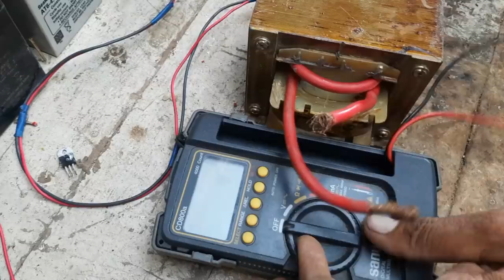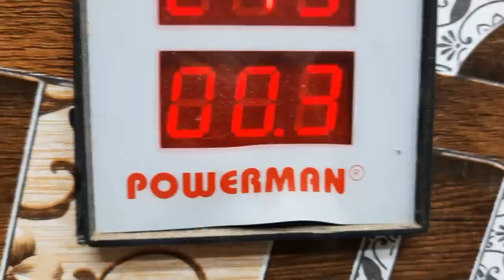How to make Spot Welding Machine From Old Inverter Transformer very easy